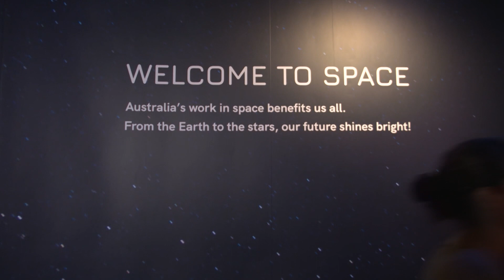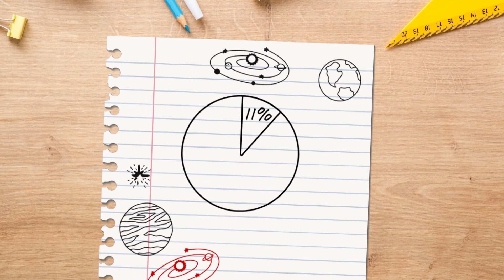Aussie Astronaut Katherine Bennell-Pegg - Behind the News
Katherine Bennell-Pegg will head to Germany next month to become the first woman to be trained as an astronaut under the Australian flag. Amelia had a chat with her about the training, and how she wants to inspire young Aussies to go to space.

𝗧𝗘𝗔𝗖𝗛𝗘𝗥 𝗥𝗘𝗦𝗢𝗨𝗥𝗖𝗘𝗦
Students will learn more about Australia’s role in space exploration. Students will investigate careers in space science.